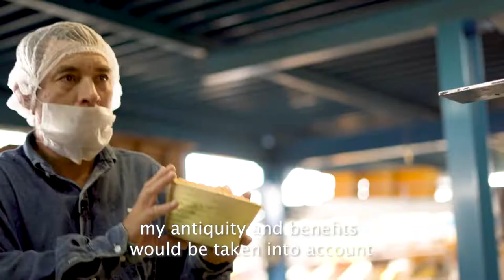José Juan Gutierrez Aviña